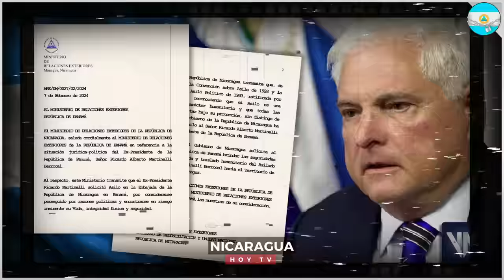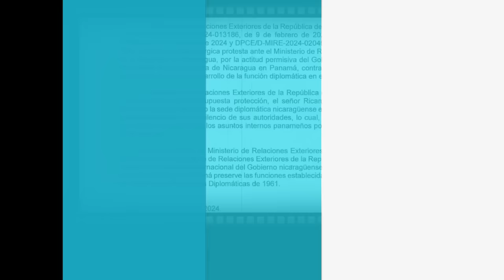Nicaragua 25 de marzo 2024, Ultimas Noticias de Nicaragua 25 de marzo 2024, DANIEL ORTEGA